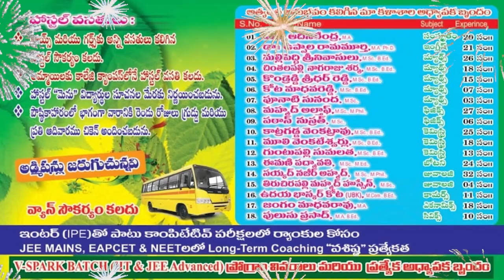20 కోట్ల కుంభ‌కోణం...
- అత్యంత అవినీతి ప్ర‌భుత్వం వైసీపీనే...
- కావ‌లి ఎమ్మెల్యేపై విచార‌ణ చేప‌ట్టాలి
- ఛ‌లో తాడేప‌ల్లికి బీజేపీ సిద్ధం
- సీఎం ఇంటి ముందు ధ‌ర్నాకు దిగుతాం
- బీజేపీ నేత‌లు హెచ్చ‌రిక‌